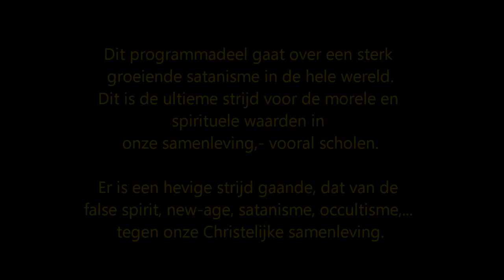Programma Het Inzicht - Over satanisme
Sancte Michael Archangele, defende nos in proelio et colluctatione!

In de STRIJD tegen satan!
Het Katholieke programma - Het Inzicht
Dit programma gaat over een sterk groeiende beweging, bekend onder de naam satanisme in de hele wereld.
Het is een ultieme strijd voor de Christelijke morele en ethische waarden in onze Christelijke samenleving. Vooral de scholen en de kleinsten zijn heel erg aangevallen.
Dit is een hevige strijd tegen de false spirit die zich openbaart in vele vormen zoals new-age, occultisme, satanisme ,... dat zich heeft ingespannen tegen onze, inmiddels erg verzwakte  Christelijke Westerse samenleving.